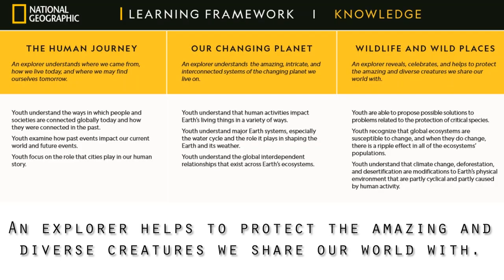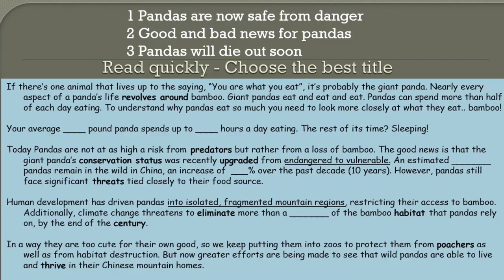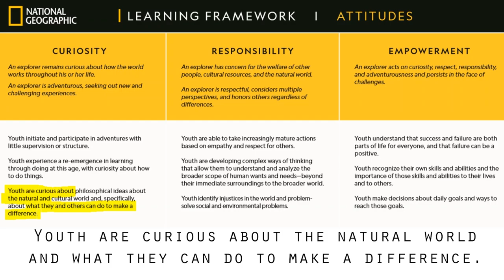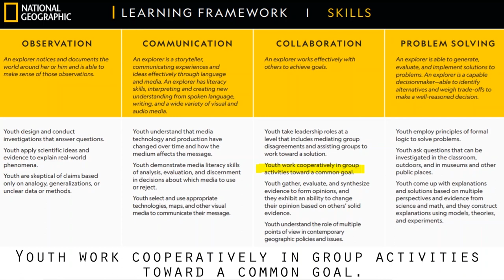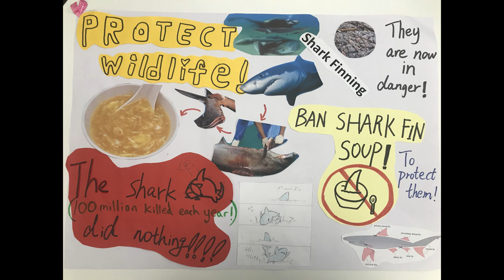National Geographic Capstone Project - Animal Rights in China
This National Geographic Capstone Project focuses on animal rights in China. The lesson sequence has several aims. Firstly, to develop student knowledge of the human impact on nature using specific examples that are relevant in China (pandas, bear bile farms, tiger farms and shark finning). Secondly, to stimulate student curiosity by allowing them to independently research facts and images while selecting appropriate evidence. Finally, to empower them to raise awareness of the harm caused by certain Chinese products (bear bile medicines, tiger wine and shark fin soup) by displaying informative posters in their local community.